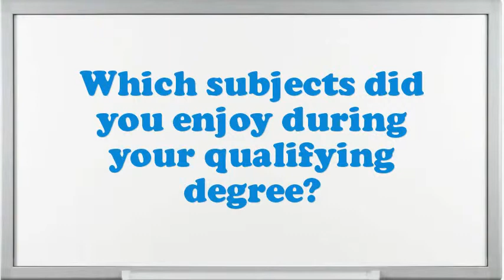Curb Builder Manual interview questions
Interview Questions for Curb Builder Manual.What are you doing if you worked as an Curb Builder Manual?What pertinent Curb Builder Manual skills do you possess?Why do you think you are eligible for the position of Curb Builder Manual?What steps do you follow to study a problem before making a decision?How well did your college experience prepare you for this job?